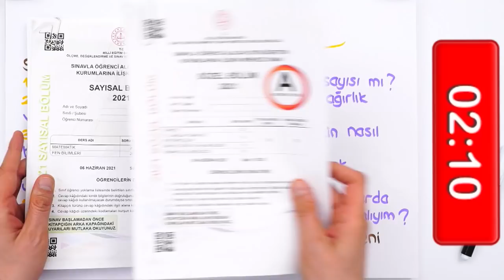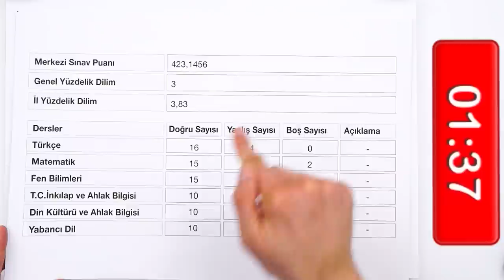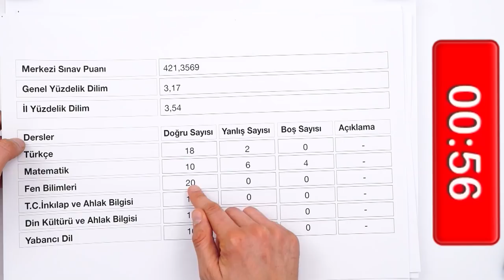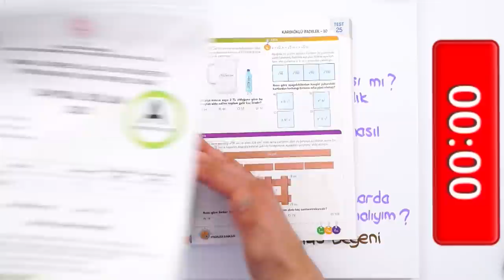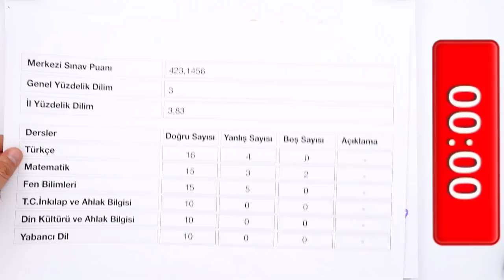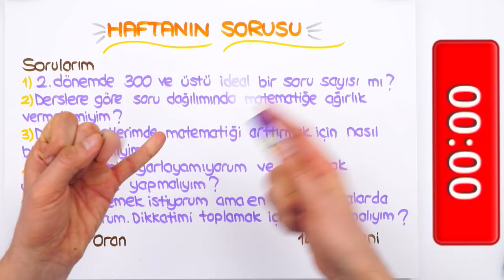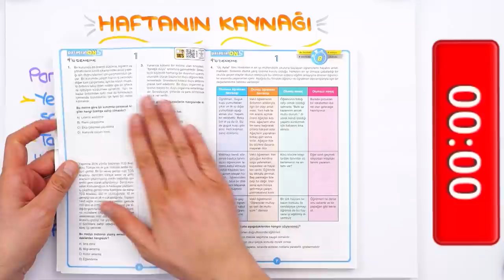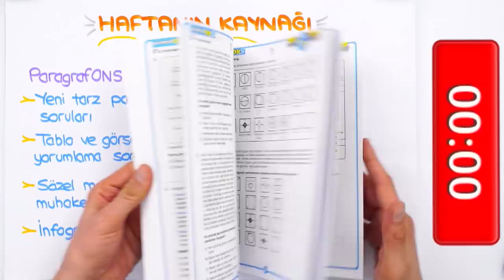LGS'ye 108 Gün Kaldı! | En Çok Matematik Dersine mi Çalışmalı❓ 🤔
Şubat ayı programına buradan göz at!
LGS'ye 108 Gün kaldı! 2.Dönemde günde kaç soru çözmeli? Soru dağılımında daha çok matematik mi çözmeli? Deneme netleri nasıl artırılır? Mola süreleri nasıl ayarlanır? Hepsi ve dahası bu videoda! İyi seyirler! 😊